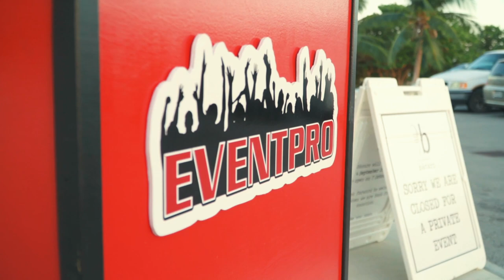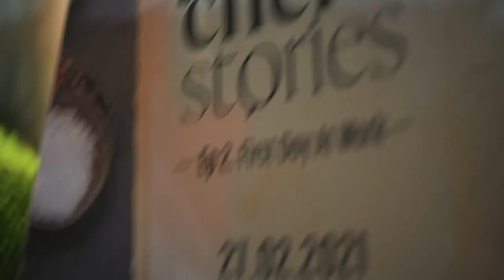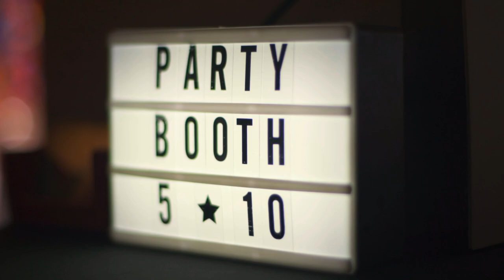Chef Stories - Episode 2: First Day On The Job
Chef’s Stories was created with the purpose of connecting Cayman’s top chefs, while highlighting not only their excellent food, but their personal stories. The intention remains to have this be a series of events where Cayman’s epicureans can get to know the people and stories behind their favourite menus and dishes. Episode II [theme: First Day On The Job] sold out quickly and saw over 250 guests treated to a VIP experience from 12 of the Island’s best chefs: A night offering exceptional food, unlimited drink, live music, and a takeaway baker's dozen for each guest containing one treat from each participating chef.